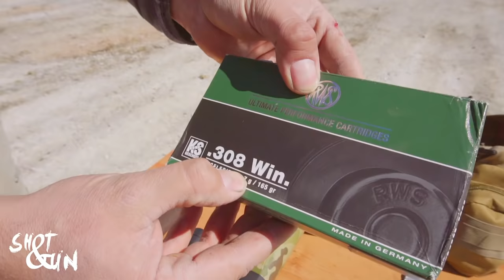YİVLİ VS TEK KURŞUN PLAKA DELİCİLİK TESTİ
melih soyat la shot&gun youtube kanalı eğlenceli vakit geçirebileceğiniz atış ve test videolarının yer aldığı bir kanal